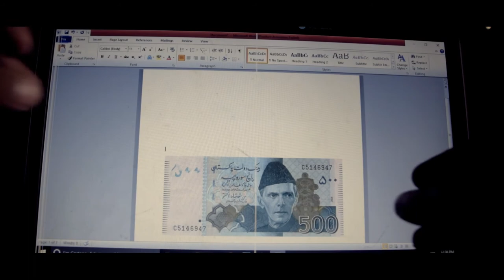"The Empty Wallet" |Short Film